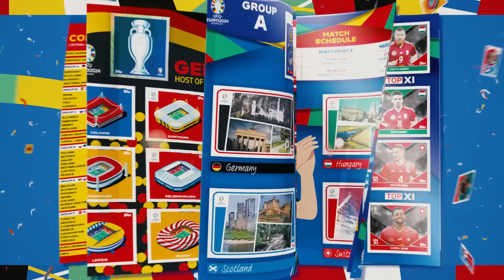Евро 2024 стикер колекция!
Официаланта ЕВРО 2024 стикер колекция от Topps!

ВЕЧЕ В МАГАЗИНИТЕ и на ndbg.net